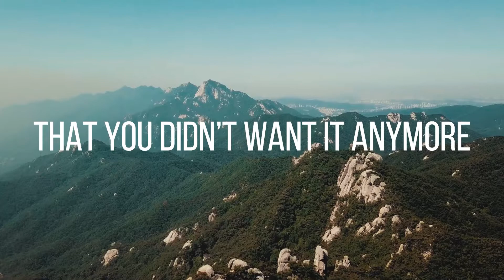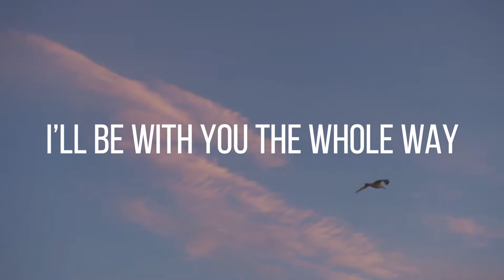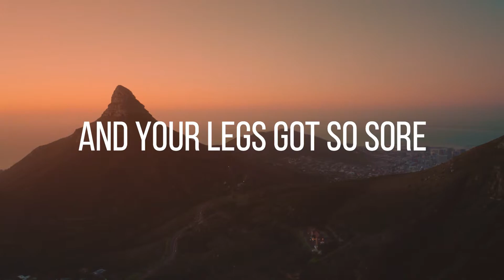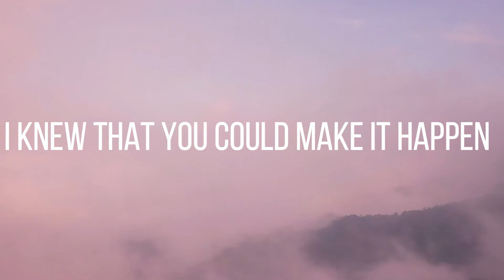Jonas Flores & Philip Matta - Seen You In Heaven (J4CKO Remix) (Lyric Video)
This is my new remix of "Seen You In Heaven", hope you like it.